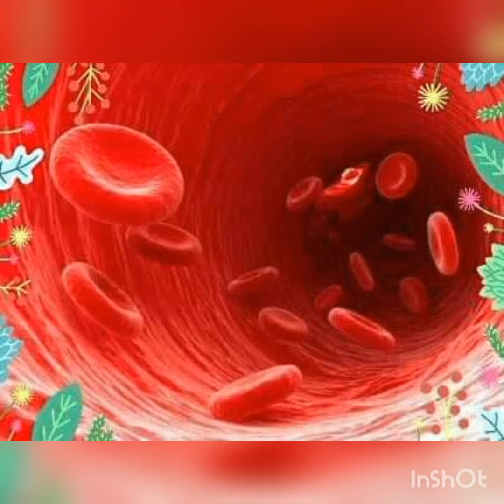A magia da vovó. O poder dos sangue.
Created by InShot poder dos sangue : o sangue e considerado um veículo energético por excelência. Sangue Vermelho, sangue negro ' sangue branco. Dentro destas três cores estão vinculadas outras cores;no vermelho (amarelo, laranja );no negro (Verde ' azul,lilás e cinza).       O sague vermelho compreende no: *reino animal :todos os tipos de sangue, humano e animal.                             *reino vegetal :azeite de dendê ,ossum e mel.                          *reino mineral :cobre ' bronze e ouro O sangue branco :plasma de igbin, o sêmen, a saliva, o hálito, marfim ' os ossos.                                                      * reino vegetal :a água, o álcool contido em bebidas branca, manteiga de ori e o inhame.              *reino mineral : efun,sal,prata ,chumbo e conchas.    O sangue negro compreende :.      *reino animal:cinzas dos animais.  *reino vegetal :a terra, sementes, sumo de folhas (sangue verde )woji *reino mineral :carvão, ferro,pedras. **A religião de Matriz Áfricana consiste na manipulação dos axés branco, vermelho e negro .